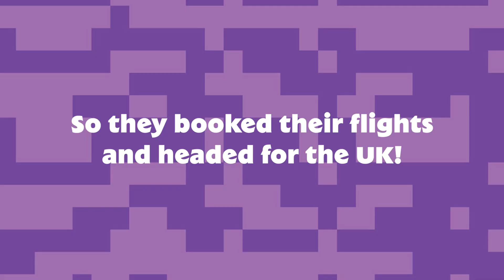Monsters Arrival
The invitations have been sent, the guests are excited and they're travelling to the LEGOLAND Windsor Resort, ready for the Haunted House Monster Party!